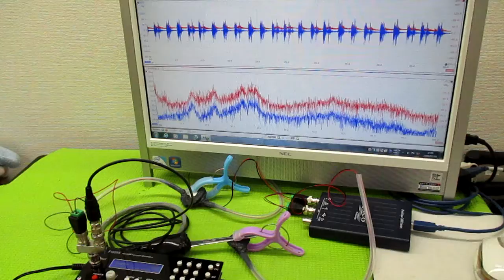オリジナル超音波プローブの「発振・制御」技術